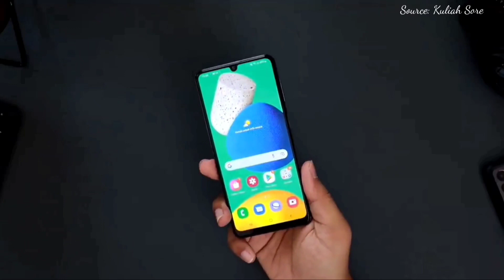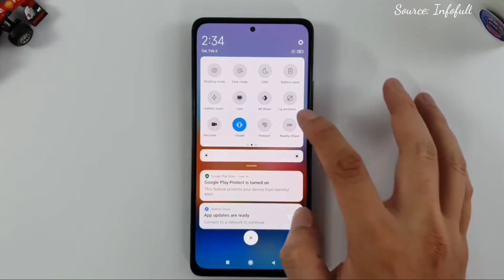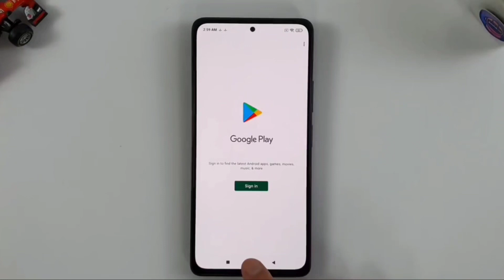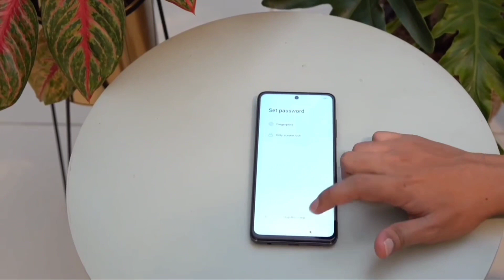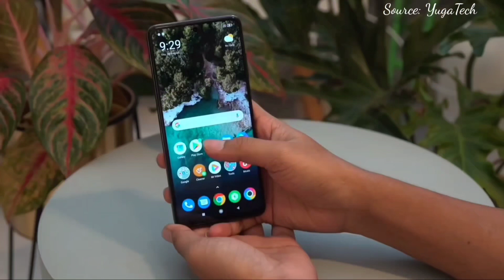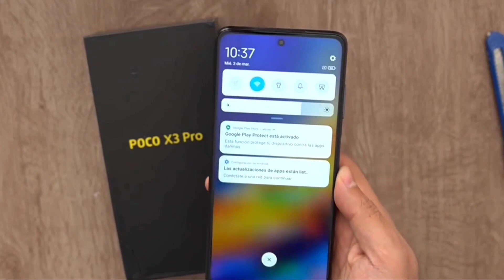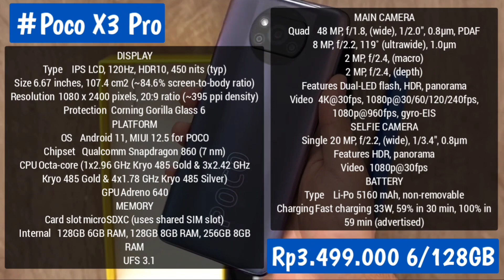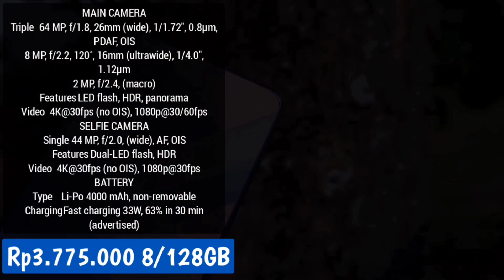6 HP 3 JUTAAN PALING LAKU DI BULAN OKTOBER 2021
6 HP 3 JUTAAN PALING LAKU DI BULAN OKTOBER 2021